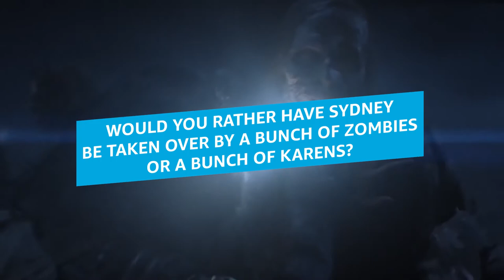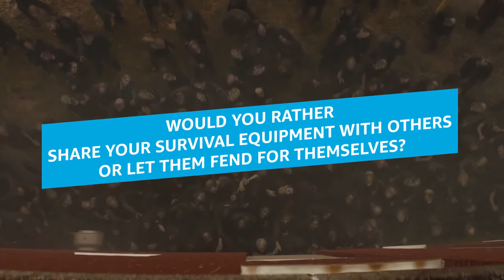Walking Dead: World Beyond star Hal Cumpston plays Would You Rather?